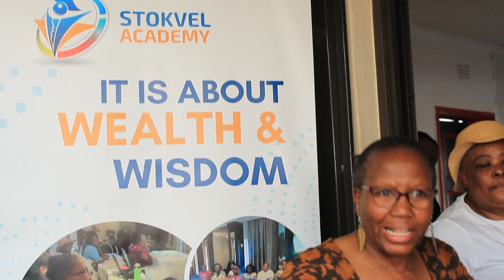Where do the grocery Stokvel bank